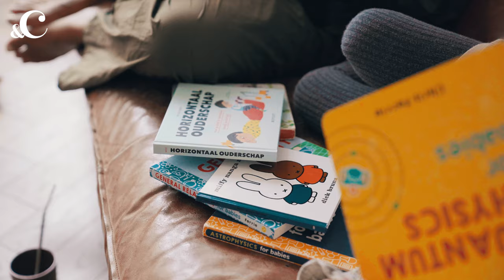Zo spelen de jongste kids van Coco Sabajo in én met hun eigen stad - &C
Coco Sabajo en haar man Pepijn Lanen wonen met hun vier kinderen in Amsterdam. Da’s hartstikke leuk natuurlijk, maar ook hartstikke druk. Tenzij… je heel tof speelgoed hebt waar je kinderen zich uren mee vermaken én zich tegelijkertijd ontwikkelen. Komt dat even goed uit…

In opdracht van: LEGO® DUPLO®
Camera: Daphne Ooms
Montage: Daphne Ooms, Yannick Ent